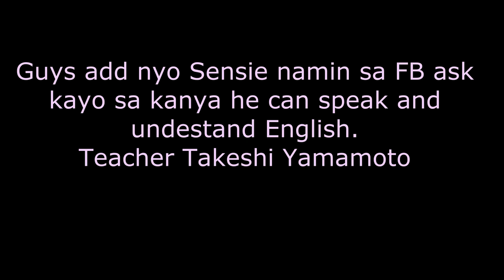CAREGIVER IN JAPAN USAP TAYO ULET!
USAP TAYO ULET ABOUT SA CAREGIVER HERE IN JAPAN SCHOOL,CONTACT PERSON, SAGOT SA IBANG TANONG.
Azumi En Filipino Caregivers
HURRY UP! BRIEFING SESSION FOR CAREGIVER LICENSE COURSE IS NOW ON-GOING
PLACE: Azumi En Caregiver License School
Leopalace 21 Funabashi Branch Building 2F
1-19-20 Honcho, Funabashi-shi, Chiba

OUTLINE OF CAREGIVER COURSE
We have 2 types of courses starting in November.
(1)One is a short-term weekday class starting on November 2 and graduating on January 18. Schooling days are Monday, Wednesday and Friday, 3 days a week.
 (2)Another one is a Sunday once-a-week class starting on November 4, 2018 and graduating on April 28, 2019.
Both courses have 23 schooling lessons before 4-day OJT. There is no homework/assignment at all.

Contact Person: Sensei Takeshi Yamamoto